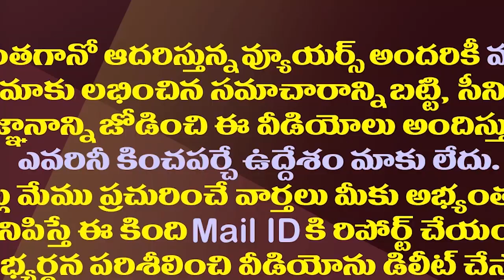జనసేనలోకి కమెడియన్ పృథ్వి..ఎమ్మెల్యేగా పోటీకి రెడీ.!| Comedian Prudhvi Raj To Join Janasena Party